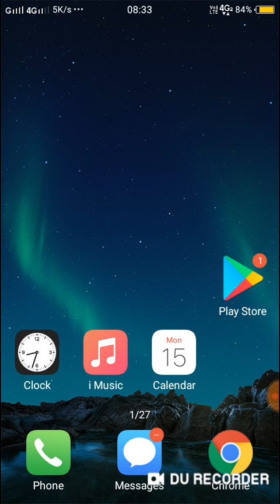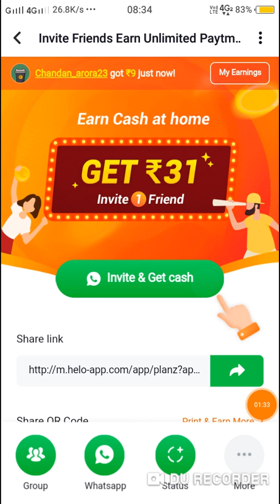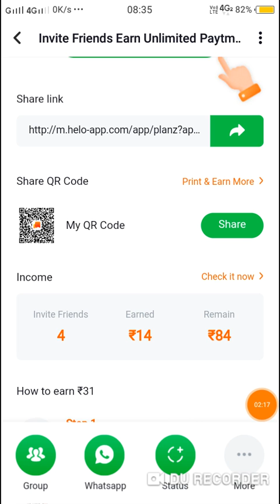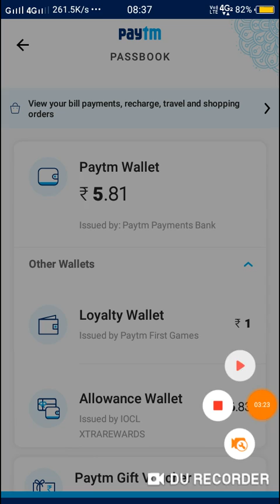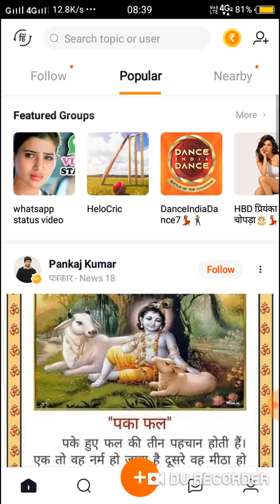Paytm se paise kaise kamaye 2019 | online paise kaise kamaye | mobile se paise kaise kamaye | Helo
Paytm se paise kaise kamaye 2019 | online paise kaise kamaye | mobile se paise kaise kamaye | Helo app | android Earning App | Paytm Cash Earning apps | paisa kamane wala app | paisa kamane ka tarika | paisa kaise kamaye |